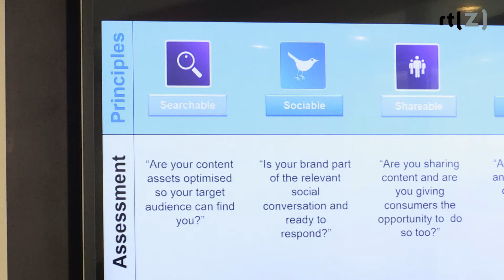Marketing Expert Igor Beuker te gast bij RTL-Z Groei Challenge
Marketing expert, spreker en serie-ondernemer Igor Beuker helpt de teams in de finale van De Groei Challenge op RTL-Z.

Rumoer en humor op de studiovloer dankzij de altijd energieke presentator Rens de Jong en zijn zeer bekwame crew!